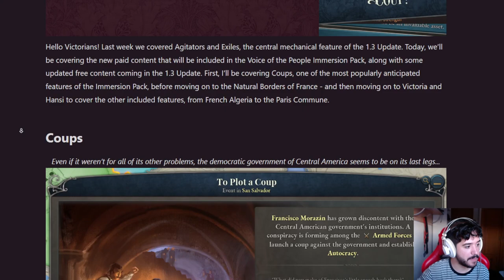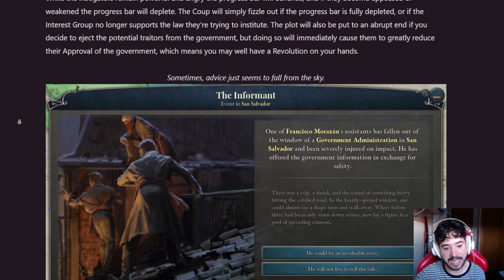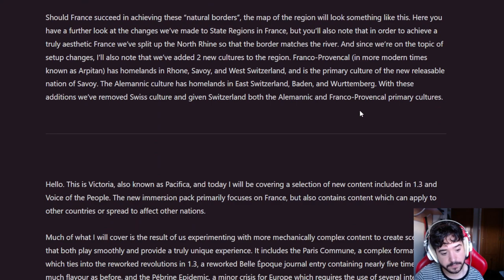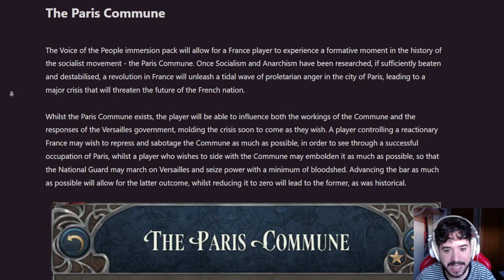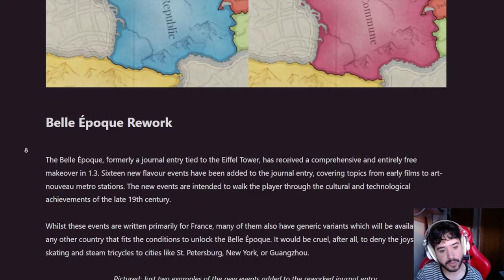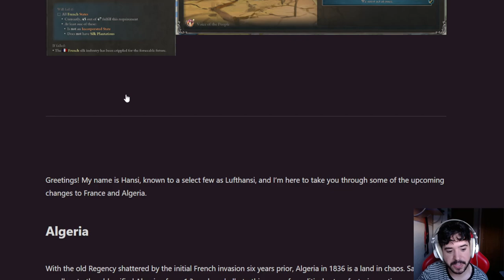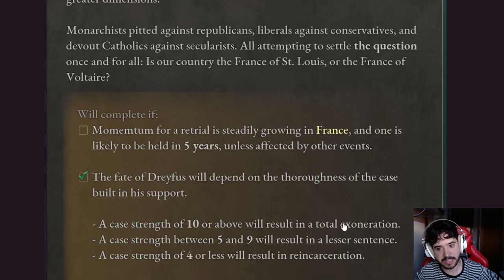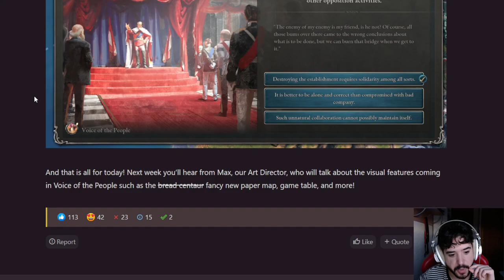Las NOVEDADES para FRANCIA en su DLC - Victoria 3 Voice of the People